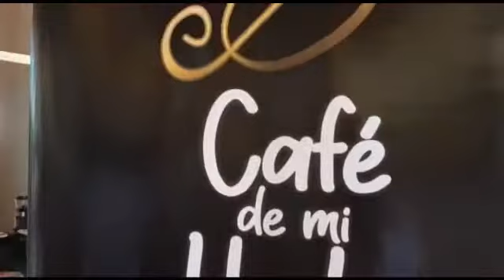Productos del sector agropecuario del Huila podrán acceder a plataformas de grandes superficies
Se trata de una nueva estrategia liderada desde la Secretaría de Agricultura y Minería de la Gobernación del Huila, para que productos terminados del sector agropecuario puedan ser posicionados y vendidos en grandes plataformas de Colombia y el exterior.

Neiva, 17 de febrero de 2022. Continuando con las acciones emprendidas desde la Gobernación del Huila para mejorar los procesos de comercialización de productos del sector agropecuario, se cumplió una reunión con una entidad sin ánimo de lucro encargada de surtir almacenes de grandes superficies en el país y el exterior.